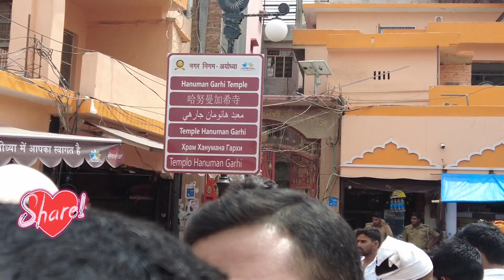Hanuman garhi at Shri Ram Janma Bhoomi Tirtha Shetra Ayodhya . श्री राम जन्म भूमी तीर्थ क्षेत्र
Hanuman garhi at Shri Ram Janma Bhoomi Tirtha Shetra Ayodhya. श्री राम जन्म भूमी तीर्थ क्षेत्र अयोध्या